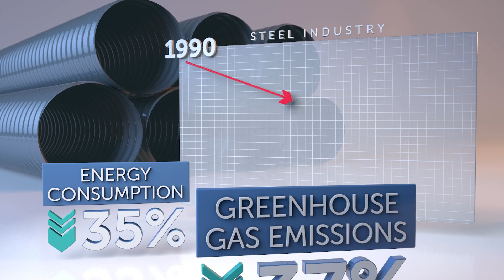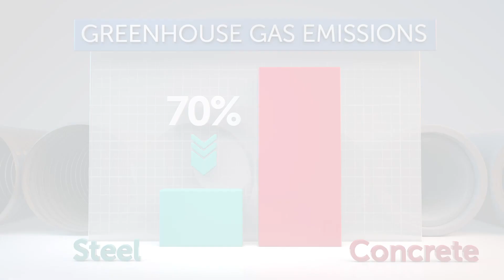NCSPA Presents Smarter, Stronger, Sustainable Steel - Sustainability Short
We are proud to say that Steel holds the title of the most sustainable storm water solution on the market today.  It is 100 percent recyclable, which means it can be recycled into the same material of the same quality again and again.  Because of the ease of separation from other metals due to its magnetic properties, millions of tons of steel are pulled from waste centers each year and recycled into new steel products such as steel beams, refrigerators, car doors, roof panels and storm water solution products.  Even with continued reuse, steel’s strength, durability, versatility and performance never waivers.  But how exactly does steel stack up against the competition?